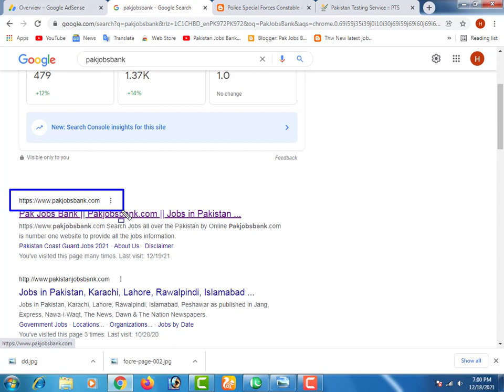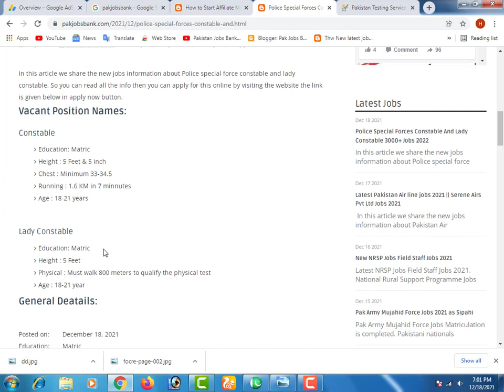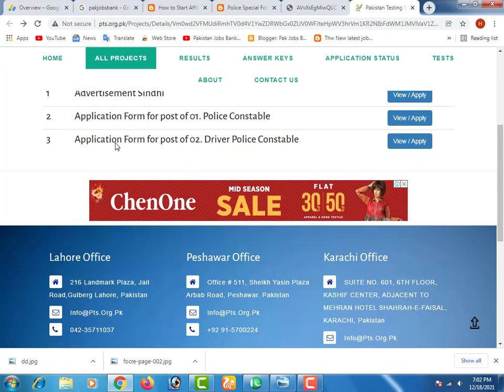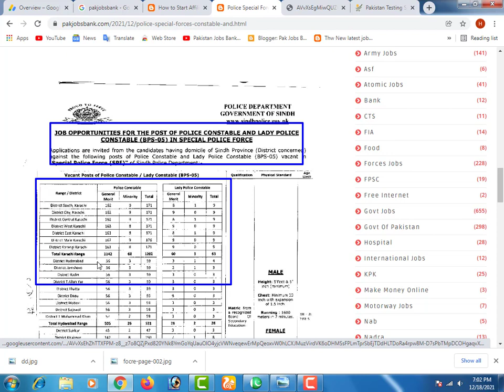Police Special Forces Constable And Lady Constable 3000+ Jobs 2022